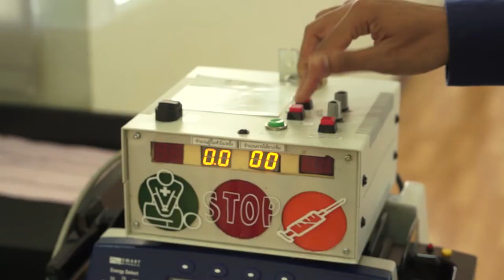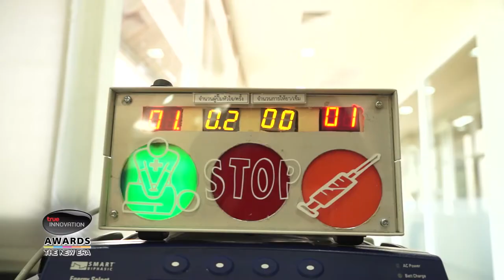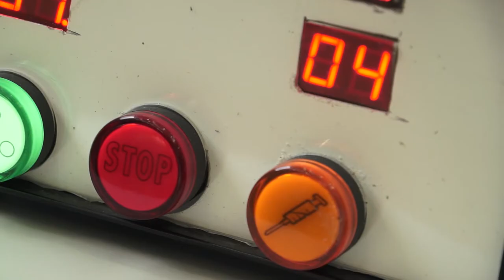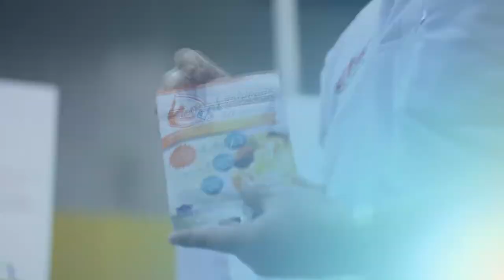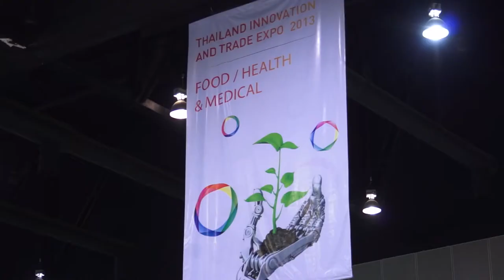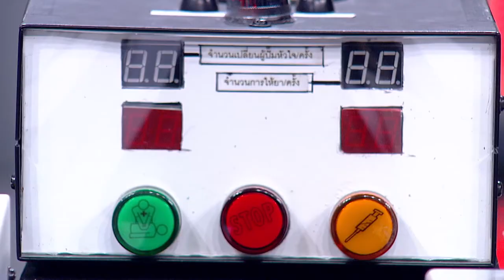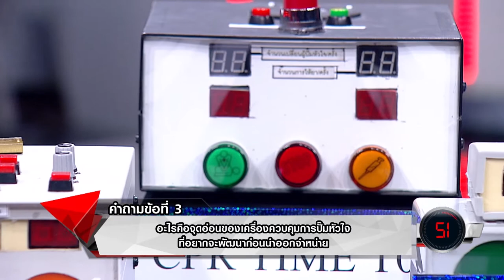TrueInnovationAwards TheNewEra Tape 5 วันที่ 11 พฤศจิกายน 2556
รอบ ฺBattle ของ Inno Tree
นวัตกรรม A-05 คูเน่ หอมใหญ่ปรุงรส
นวัตกรรม D-10 เครื่องควบคุมการปั๊มหัวใจและการให้ยากระตุ้นหัวใจขณะช่วยชีวิต

1. อ. บุริม โอทกานนท์

2. ผศ.ดร. เกษมสันต์ พิพัฒน์ศิริศักดิ์

3. เทพกร ศิริธนะวุฒิชัย
ผู้บริหารด้านเทคโนโลีสารสนเทศ บริษัท ไอบีเอ็ม ประเทศไทย จำกัด

4. ดร. ธีรพล ถนอมศักดิ์ยุทธ ( ดร.ยุทธ )

5. สมจิตร จงจอหอ
นักกีฬาเหรียญทองโอลิมปิก - นักแสดง